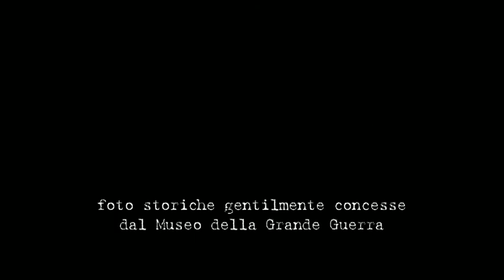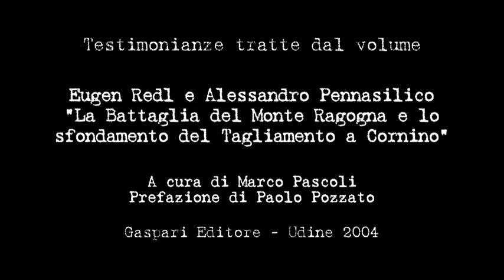Diari dal Fronte n°2 - Sodato Redl 1917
"Ogni guerra è comunque persa"...
Il racconto di una vittoria sofferta, incomprensibile e come sempre inutile, nelle letture di Claudia Contin Arlecchino, ambientate durante le escursioni nei luoghi della Grande Guerra del territorio friulano, da un'idea di Sabrina Zannier, per la regia di Ferruccio Merisi, raccontate dalle immagini e dal montaggio emotivo di Luca Fantinutti.
Testimonianze tratte dal Diario del Capitano di Fanteria dell'Esercito Austro-Ungarico Eugen Redl, sui ponti dell'isolotto di Clapât del Fiume Tagliamento, durante lo sfondamento austriaco a Cornino, tra 1 e 3 novembre 1917.
Una co-produzione della "Scuola Sperimentale dell'Attore" e di "Maravee 2013", col patrocinio del Club UNESCO di Udine, in collaborazione col Museo della Grande Guerra di Ragogna. Consulenze storiche di Marco Pascoli.